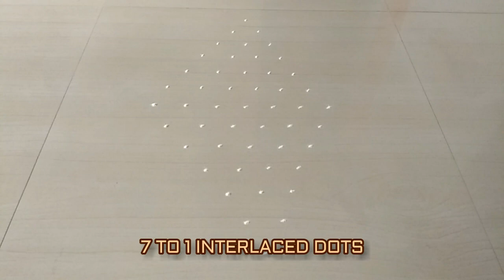SANGU KOLAM DESIGNS WITH COLOURS/Simple rangoli kolam for beginners/Rangoli designs for diwali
In this video, you will see how to make easy and simple sangu kolam designs with 7 to 1 interlaced dots and colours.  These rangoli designs are usually drawn in front of the house. The rangoli can be drawn with dots or without dots. The kolams without dots are known as freehand rangoli. These kolams are made by using white kolam powder. You can use different colours for this rangoli to make it beautiful. It is believed that kolams drawn at the entrance of a home, it brings prosperity and success to its residents. The kolam patterns are often passed on from generation to generation, like from a mother to her daughter. Basically, these kolams are used for decoration and also it is used as a food for ants, insects and small birds. Since the designs are made by using raw rice flour. Different types of kolams are drawn during festivals like Pongal, Diwali, Onam, Christmas. There are two dot patterns used for kolams, one is a straight dot or parallel dot pattern, another one is interlaced dot pattern. Rangoli kolam designs with colours are very popular in southern states of India. This is a beautiful floor decoration art which is mostly made during festivals and pooja seasons. These days you can see colourful kolam designs gaining popularity. This beautiful kolam design is made by using white kolam powder. These rangoli kolam designs have religious significance. They are thought to bring good omen and prosperity into homes.